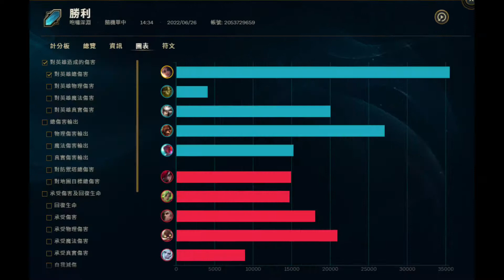【League of Legends英雄聯盟ARAM-煞蜜拉samira】！抓好進場時機，脆皮也能進進出出！體驗1V5連殺快感的ADC！偽娘蜜豆奶！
英雄聯盟只玩ARAM！